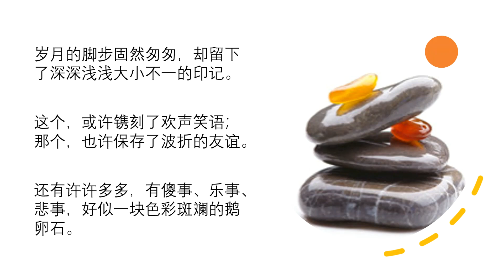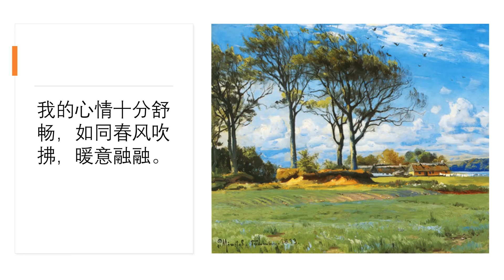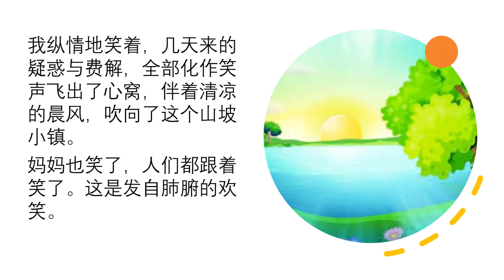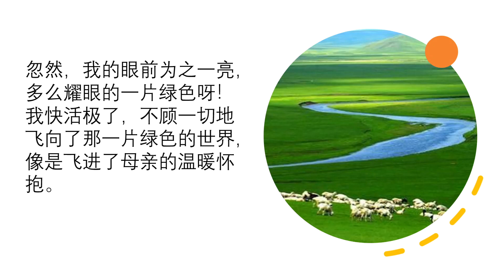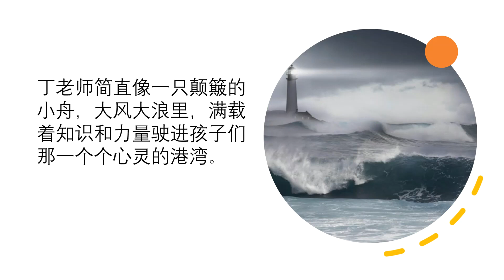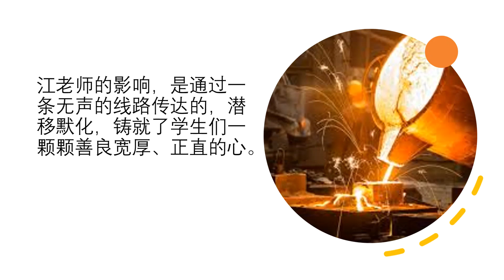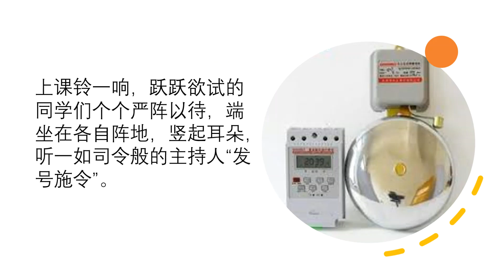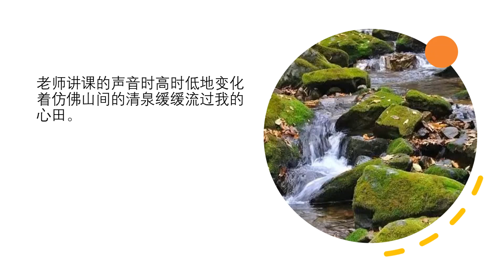Useful Chinese Composition Good Phrases 好词好句 1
Useful Chinese Composition Good Phrases (作文好词好句)